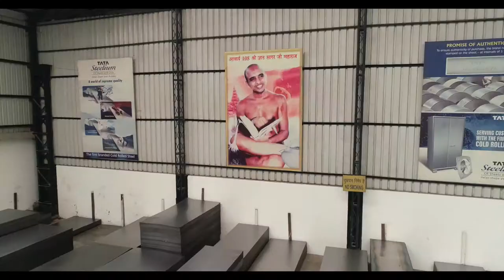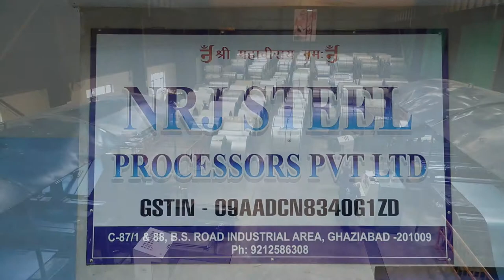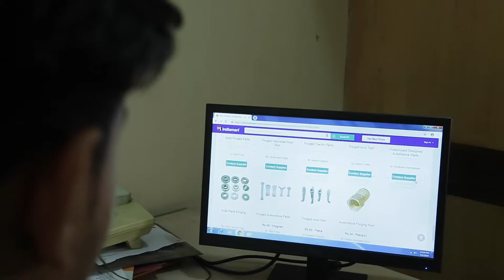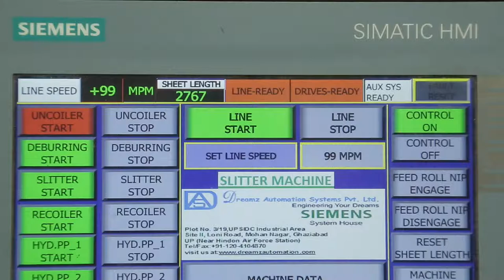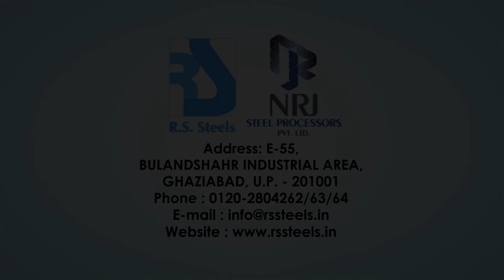RS Steels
NRJ steel processors private limited